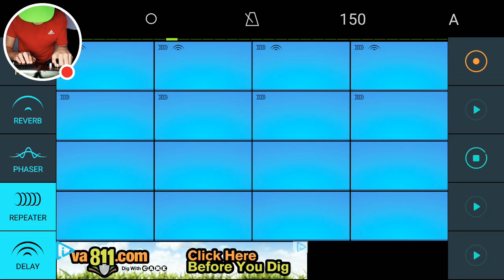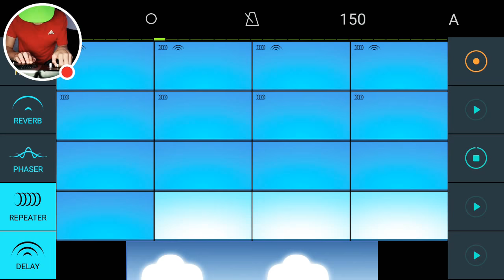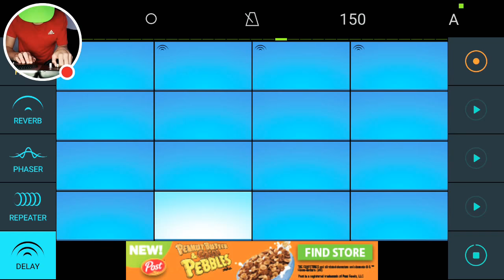THE RED BARON03- RADIATION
Hello everyone! Hope you all enjoy this epic mix! The app used for this is called beat maker go! Download it on Google Play Store, and make your own mix! Hope you all are having a great day! There will be another dubstep song out tomorrow! Keep an eye out for this epic Dubstep Mix! Thanks for the support guys!